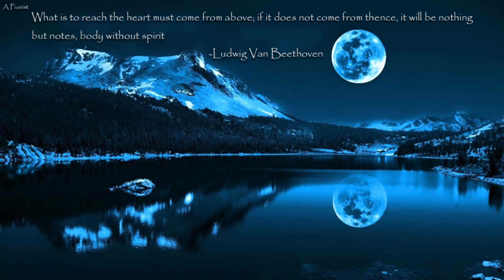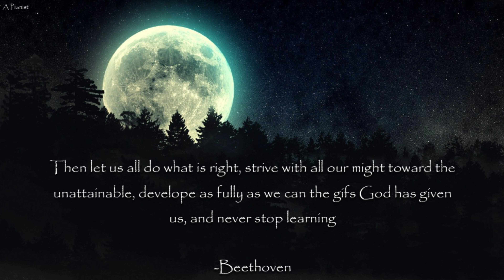Beethoven Sonata No. 14 In C♯ minor "Moonlight" 1st Movement Piano [HD]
Ludwig Van Beethoven's 14th piano sonata in C♯ minor Op. 27, No 2. This sonata was named "Quasi una fantasia" by Beethoven but it is much more commonly known as "Moonlight Sonata". Beethoven completed this sonata in 1801 and dedicated it to his pupil Countess Giulietta Guicciardi in 1802. This is one of Beethoven's most popular works, and was even widely popular back in his day. Moonlight sonata consists of three movements and this is the first. Beethoven composed this in his early thirties, and it truly is a timeless classic.